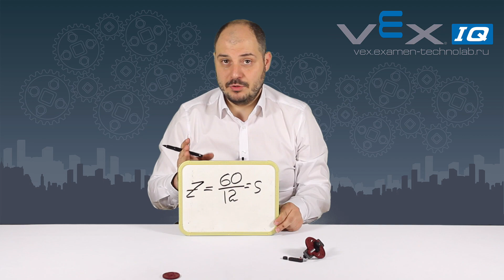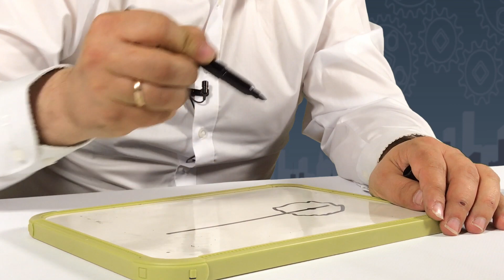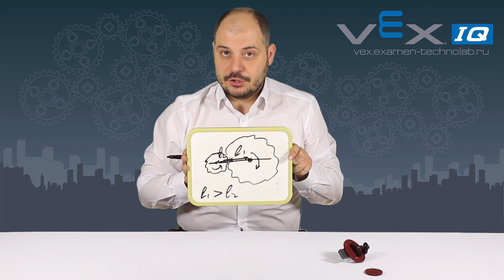Зубчатые передачи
Зачем применять зубчатые колеса? Как выиграть в скорости или силе? Разбираемся вместе.